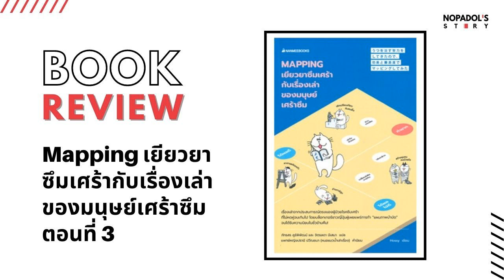EP 1238 Book Review Mapping เยียวยาซึมเศร้ากับเรื่องเล่าของมนุษย์เศร้าซึม ตอนที่ 3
มาต่อเป็นตอนที่ 3 ของหนังสือเล่มนี้นะครับ ตอนนี้ก็ยังเป็นเทคนิคที่ทำยาก แต่ได้ผลดี ลองฟังกันต่อได้เลยครับ